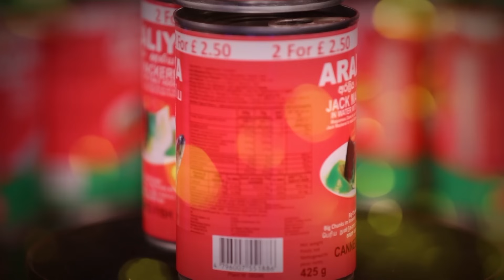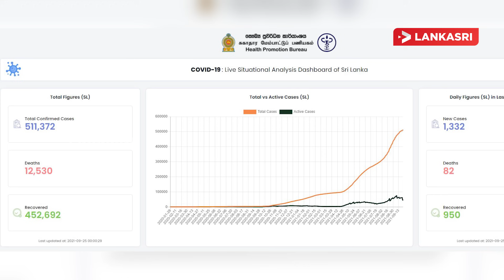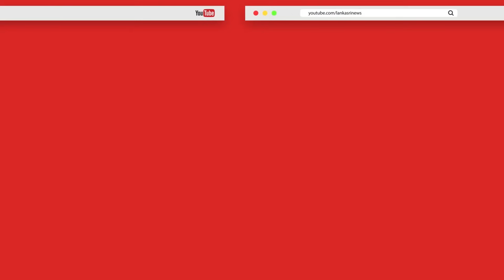இலங்கைக்கு விதிக்கப்பட்ட தடையை நீக்கிய முக்கிய நாடு!